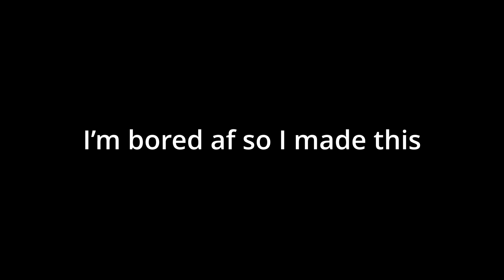I swallowed shampoo but way better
ya basically the video